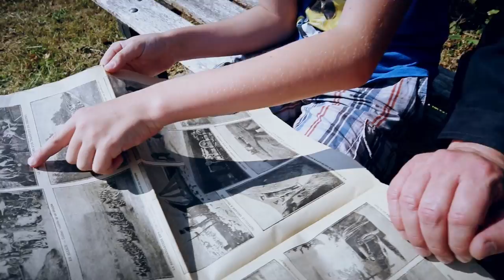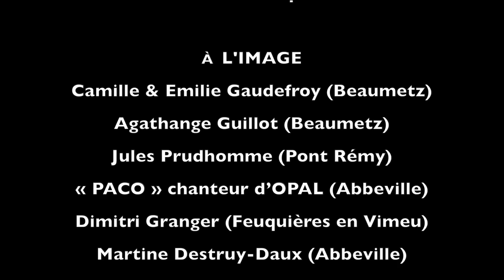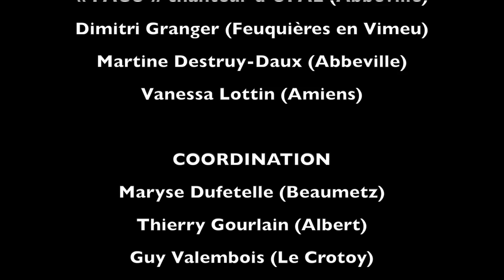SUR TES TRACES - OPAL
CLIP VIDEO "SUR TES TRACES " chanson originale du GROUPE OPAL, dont le thème est la grande Guerre.
L'histoire d'un homme revenant sur les terres de combat de son aieul disparut lors de la Bataille de la Somme.